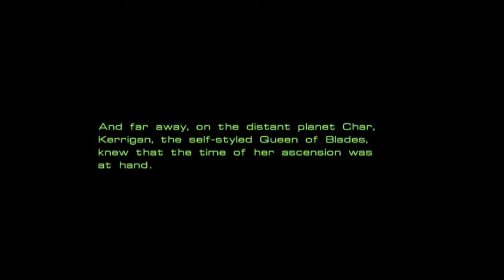StarCraft - The Fall - Mission 10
Mission 10 - Eye of the Storm
The final strike against the Overmind is at hand! Mobilise everything you've got and destroy the accursed abomination! EN TARO ADUN!
In this mission we have 2 bases, a Terran base in the upper-left corner and a Protoss base in the bottom-right corner. As heroes, we get to control Jim Raynor's Battlecruiser Hyperion, Tassadar's Carrier Gantrithor, Zeratul, as well as a handful of Dark Templar.
This is the end of the original StarCraft Campaign.